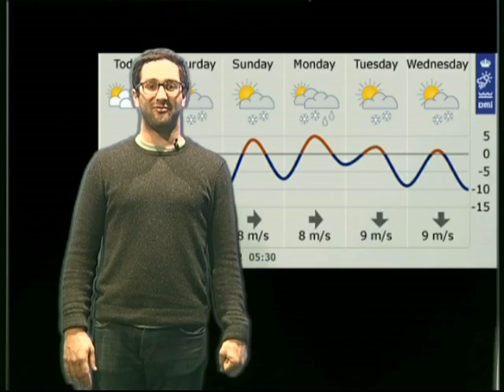DIS 10 02 12.avi